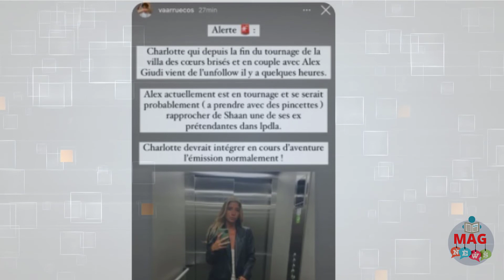La bataille des clans : Alex Giudi infidèle à Charlotte ? Ce que l’on sait